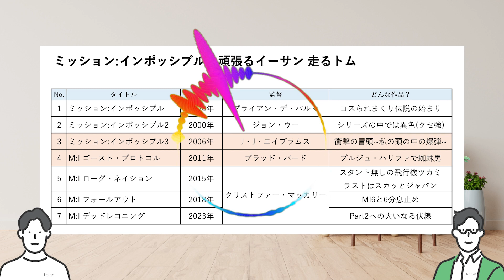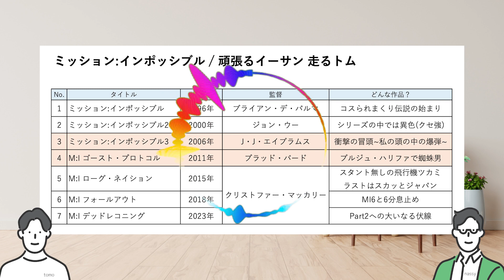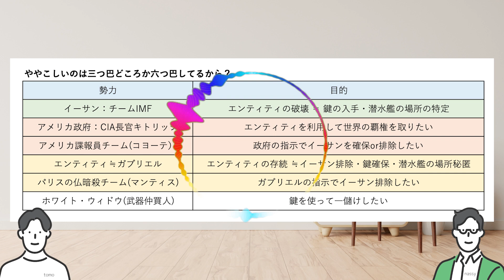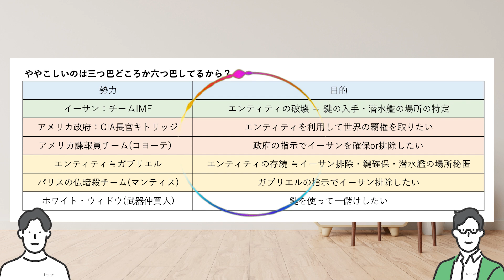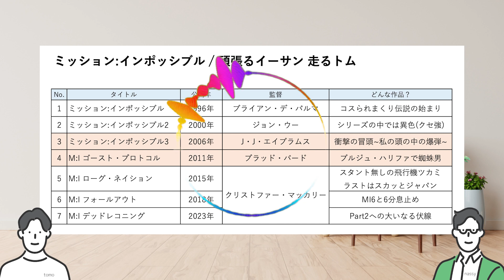#98 映画「ミッション：インポッシブル/デッドレコニング」頑張るイーサン走るトム。あいつら結局何したかったの？意外と複雑な各陣営の目的についてまとめながら整理してみる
映画好きの2人が映画「ミッション：インポッシブル / デッドレコニング」を観た感想を話しています。

▼目次とチャプター
0:00 オープニング
0:40 過去シリーズの振り返り
6:00 観客の入り具合
7:00 ネタバレなし感想
11:10 かっこ悪いけどカッコイイ
12:50 ネタバレ開始
14:35 ハメ散らかすトム
15:35 上映時間長すぎ問題
17:15 対立構造ムズ過ぎ問題
21:15 今回のラスボス
26:45 今作を一言でいうと
27:45 イルサとグレース
32:05 フィアットとルパン三世
34:35 サイモンペッグ＝大泉洋説
36:00 電車と屋根とボム
38:15 次回作の展開
40:00 映画で死なない方法
44:40 映画はコスパの良い趣味
47:30 まとめとコメントへの謝辞